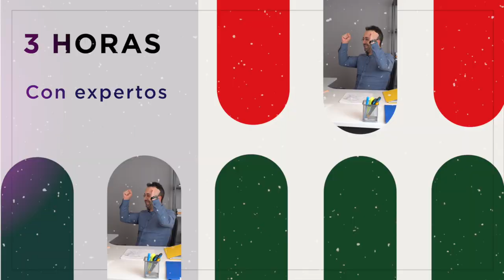Taller: empleo para trabajar en Canadá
¡Son cupos limitados!
¡Esta es tu oportunidad de conocer cómo llegar a Canadá a través del empleo!
Miércoles 28 de septiembre 6pm hora del Este
CUPOS LIMITADOS
Inscríbete Ya!

Te invitamos a inscribirte en un evento exclusivo y limitado dedicado al empleo como alternativa para llegar a Canadá, donde tendremos la participación de expertos en reclutamiento de trabajadores en Canadá, y especialistas en la integración. Además junto a ellos desarrollaremos un taller intensivo sobre empleo y las opciones para llegar a este hermoso país.
¡No te lo pierdas! agéndate ya… será este miércoles 28 septiembre a partir de las 6pm; serán 3 horas intensivas como nunca lo has vivido, donde conocerás el proceso de la obtención de un empleo, como prepararte y las herramientas para lograrlo.
Todos los participantes recibirán un regalo mega especial…
¡No olvides que hay cupo limitado! Esta puede ser la oportunidad que estabas esperando.